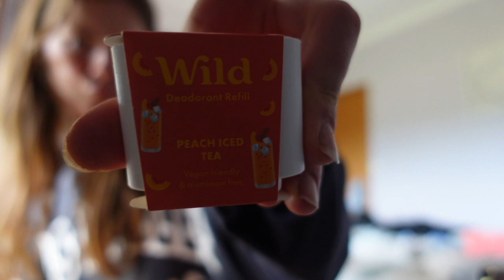DID I REALLY RECEIVE MY FIRST PR PACKAGE (omg)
HIIIIIIIIIIIIIII GUYS!

MY WILD DEODORANT LINK & CODE :))))
CODE: LIVHARPER